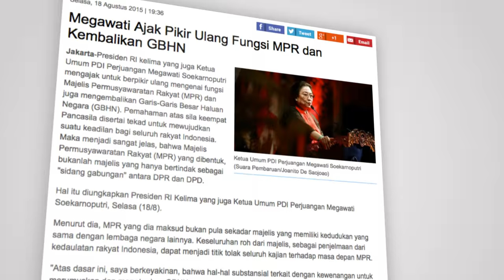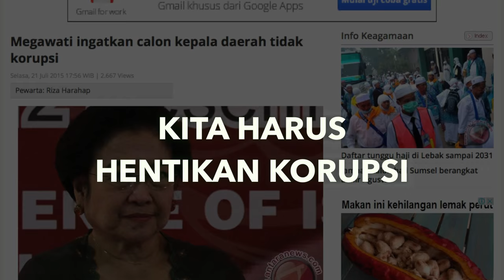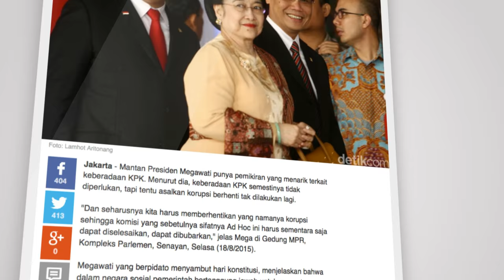Megawati Soekarnoputri Di Peringatan Hari Konstitusi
Presiden kelima Republik Indonesia yang juga Ketua Umum PDI Perjuangan menjadi pembicara utama dalam rangka Hari Konstitusi, di Gedung MPR/DPR RI, Jakarta, Selasa (18/8).
Megawati Soekarnoputri menilai  fungsi Majelis Permusyawaratan Rakyat (MPR) harus dikembalikan sebagai lembaga tinggi negara, di antaranya  membuat Garis-Garis Besar Haluan Negara (GBHN). Ini sesuai dengan pemahaman  atas sila keempat Pancasila. "Dengan adanya GBHN, dapat ditegaskan bahwa negara Indonesia bukanlah “negara liberal” yang menyerahkan alokasi ekonomi pada mekanisme pasar. Negara Indonesia dikehendaki sebagai “negara sosial” (Negara kekeluargaan dan negara kesejahteraan), dimana negara bertanggung jawab terhadap kesejahteraan rakyat," tegas Ketua Umum PDI Perjuangan.